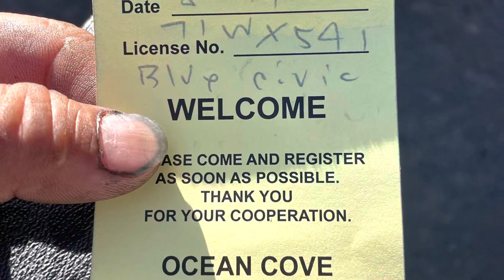Fresh&Salty 2022 Ocean Cove